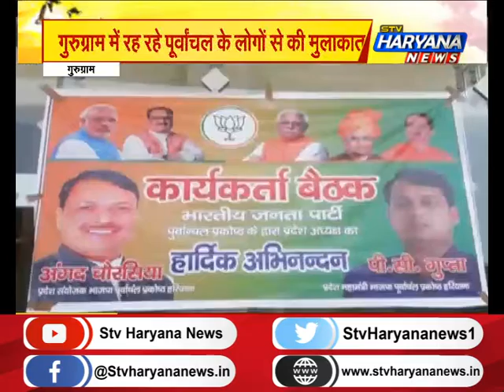साइबर सिटी पहुंचे BJP प्रदेश अध्यक्ष OP Dhakar,गुरुग्राम में रह रहे पूर्वांचल के लोगों से की मुलाकात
गुरुग्राम में बीजेपी प्रदेश अध्यक्ष ओपी धनखड़ ने गुरुग्राम में रह रहे पूर्वांचल के लोगों से मुलाकात की. इस बैठक में बिहार विधानसभा चुनाव को लेकर चर्चा की गई.